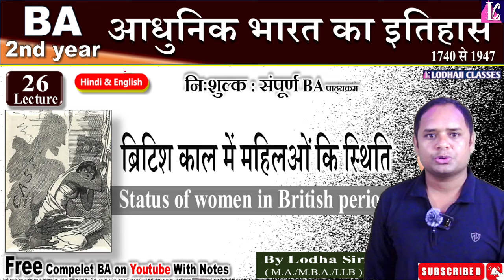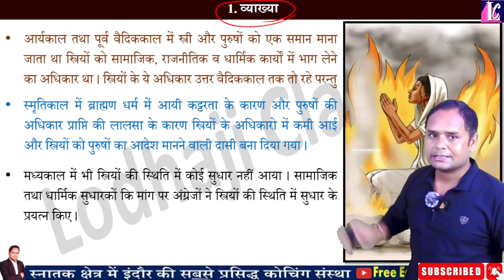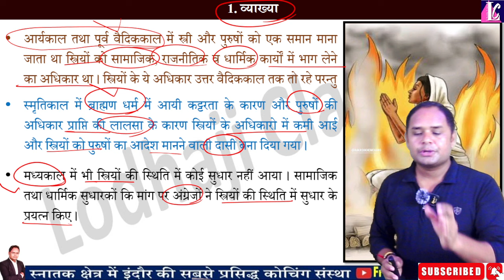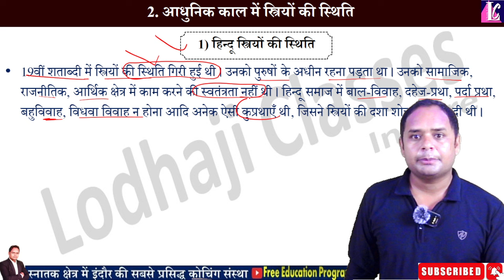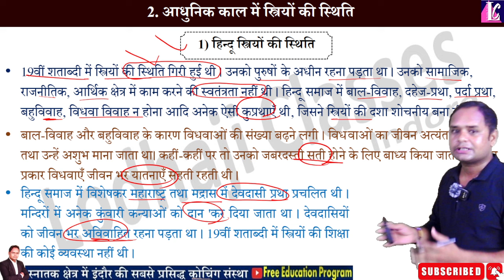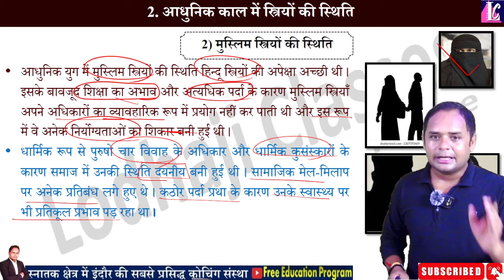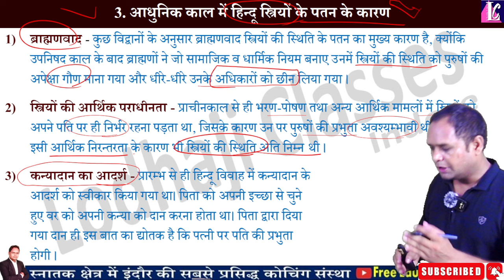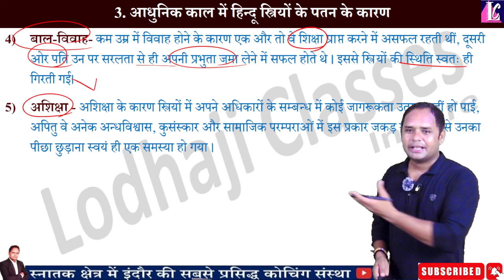26. 🔴 BA 2nd Year, ब्रिटिश काल में महिलाओं की स्थिति, Status of women during British period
📚Lecture - 26 [ 🔴 Live : Today 09:00 pm ]

🔴 Topic : - ब्रिटिश काल में महिलाओं की स्थिति, Status of women during British period,

🔴 Subject : - आधुनिक भारतीय इतिहास (1740 से 1947) | History of Modern India

👉  {Based On New Education Policy 2020}

👉 Whatsup और Telegram Channel को ज्वाइन करने के लिए  नीचे दी गई लिंक पर क्लिक करे -

🔔 TelegramChannel (For all Classes) Link - New way of Learning.